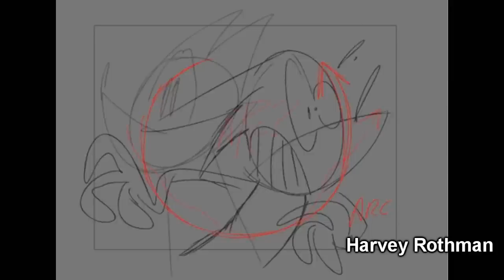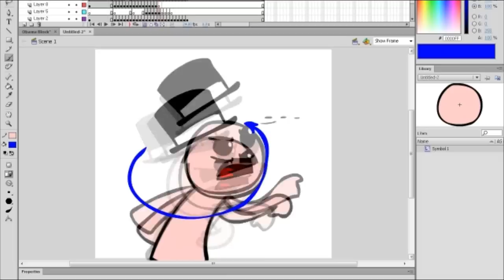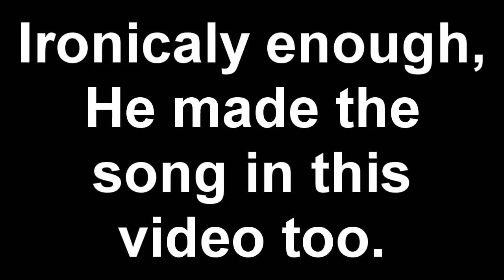Alright Harvey, I'll bite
ARCING! BECAUSE TALENT!

If you think his voice is annoying then you suck.